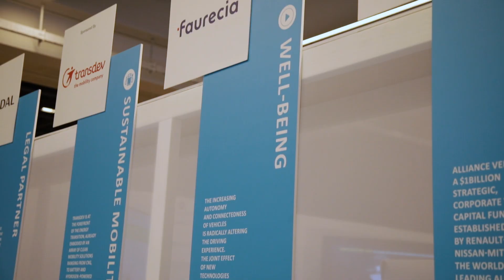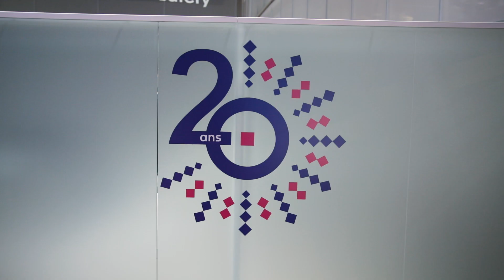Paris Motor Show 2018 - Show & booth overview